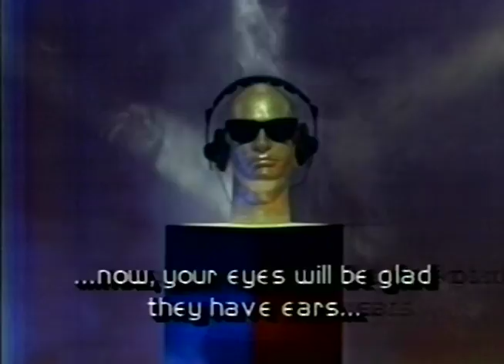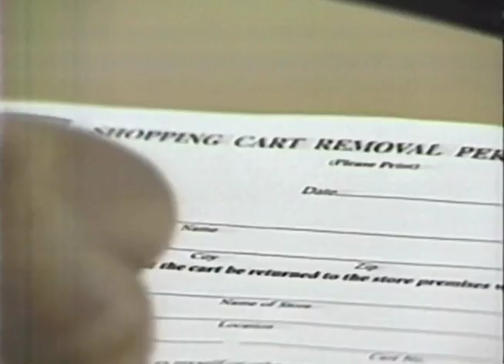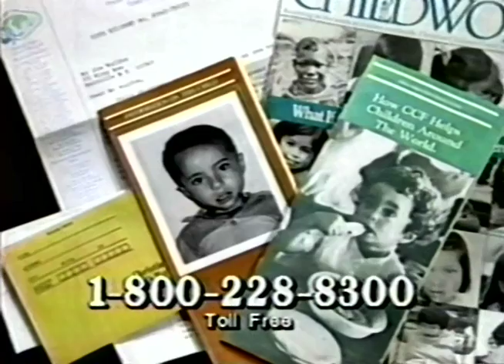80's Commercials Vol. 532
These commercials aired on KVBC on September 13th, 1986

1. "Classic Detectives" Commercial Bumper (Amazing animation right here)
2. The Paddle Wheel (I'm guessing this was specifically an ad meant for late night?  Way too racy an outfit, even by Vegas standards)
3. Carpeteria
4. Community Billboard
5. Gibraltar Transmissions (You've gotta love these commercials from local business owners obviously fulfilling some long dead dream of being a singer or entertainer)
6. American Furniture
7. KVBC Station ID
8. Jerry's Nugget
9. KVBC Stereo (I can't imagine anything more 80's than this)
10. Promo for "Jeopardy!" (OMG this is incredible!)
11. State Industrial Insurance System PSA
12. 2 Day Lake Mead Clean-Up PSA
13. Smith's
14. Calling All Carts PSA
15. Christian Children's Fund PSA
16. KVBC Station ID